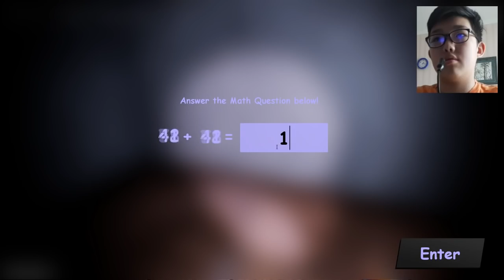ДАХИАД Л BALDI ЧИ ЮУ???